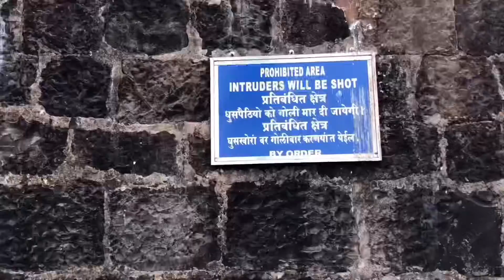Vlog 04:visit to the madh island fort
Madh Fort is a small fort in northern Mumbai, India situated at Madh Island. It was built by the Portuguese in Portuguese India.[1] They lost it during the war against Maratha empire when the Maratha Empire captured it in February 1739.